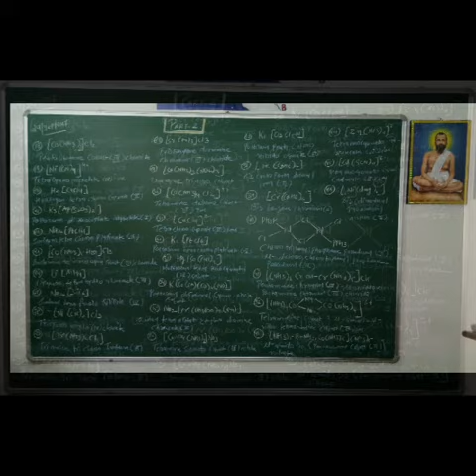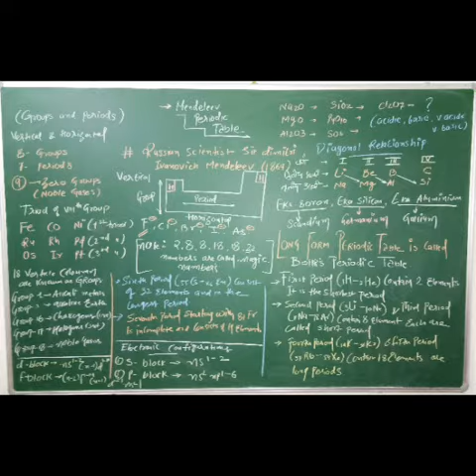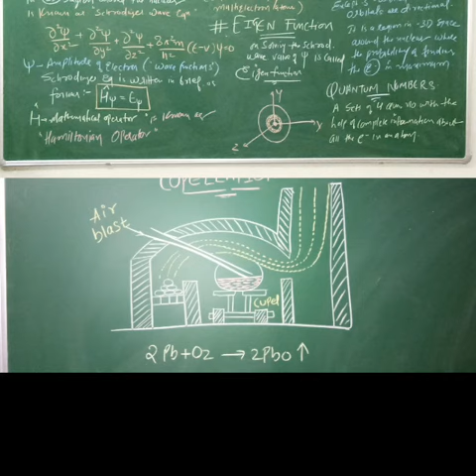Master Group Classes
Best memories